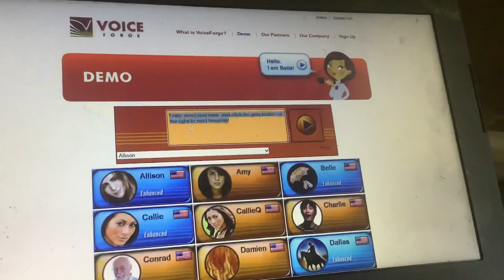Proof That VoiceForge won’t work for me… :(